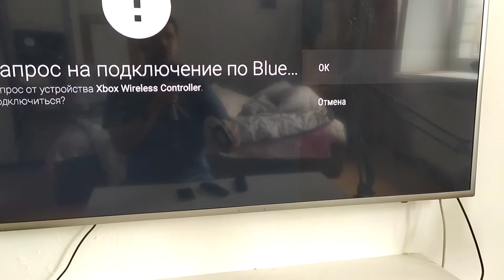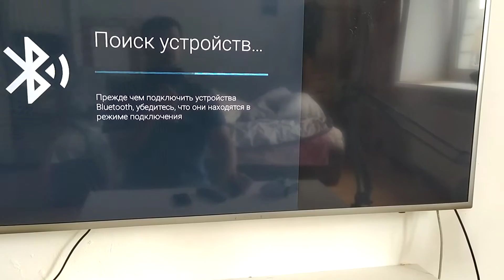Как подключить геймпад от XBOX ONE к телевизору SmartTV Samsung UE49K5550AU